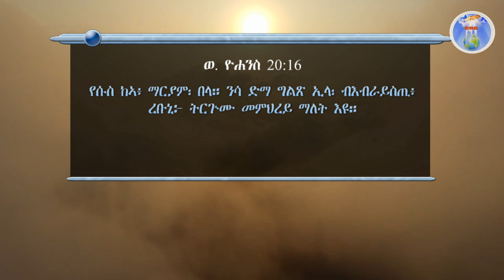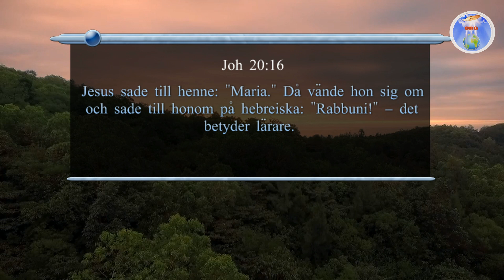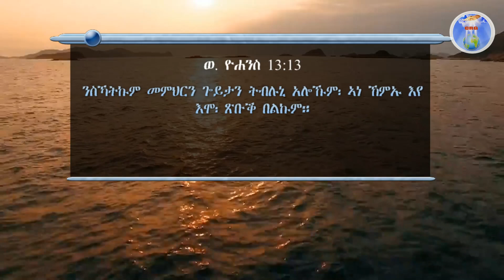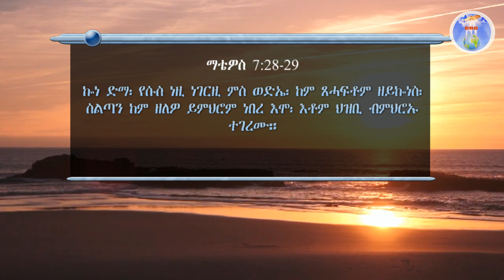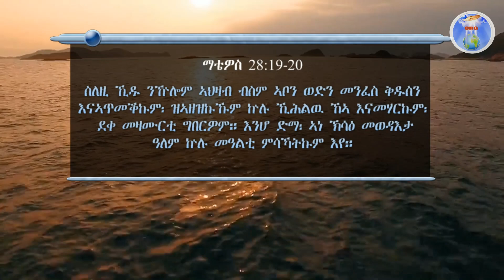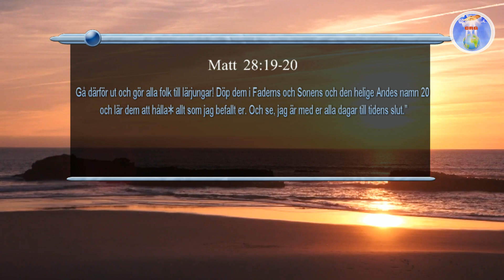ኣገልጋሊ ሰልሓዲን መዓልታዊ ቃል 09 05 2022 ራቡኒ Rabbuni